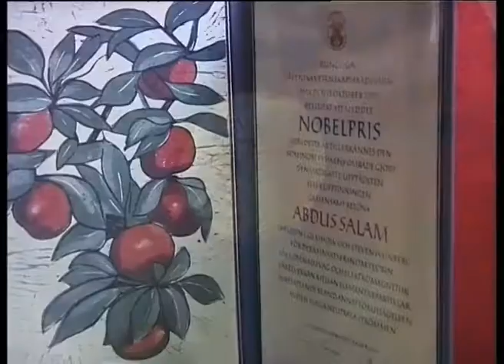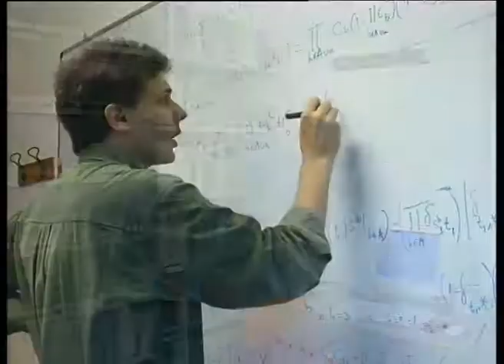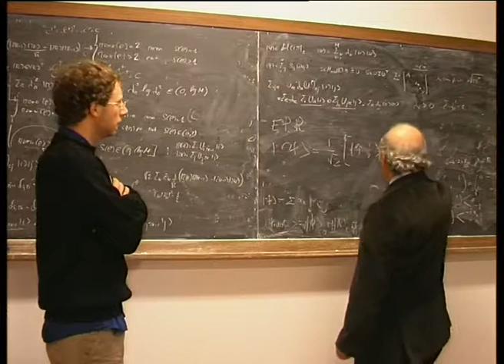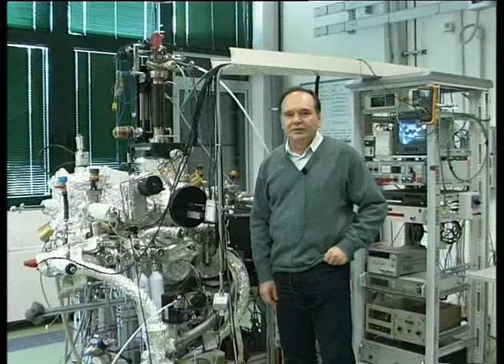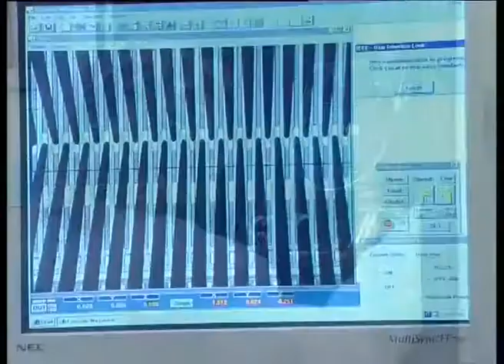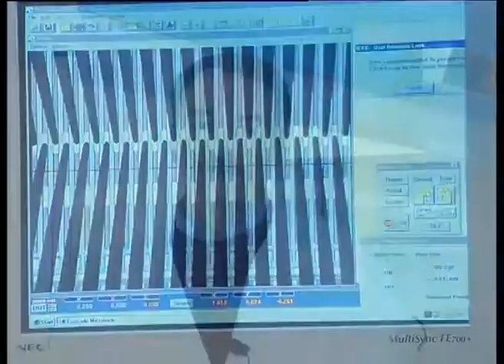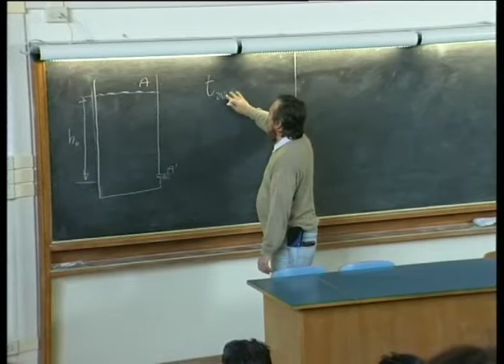Il mestiere del Fisico (2004)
Presentazione del Corso di Laurea in Fisica all'Università di Trieste

Prodotto dal Servizio Televisivo